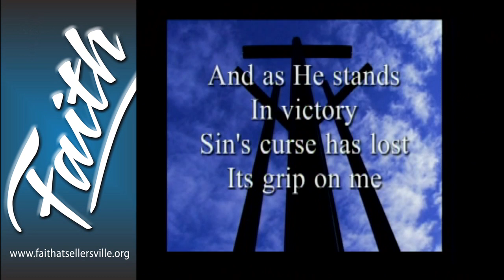Faith at Sellersville Praise Time (5-17-15)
CSPL #81884